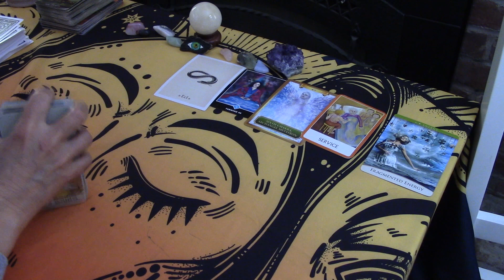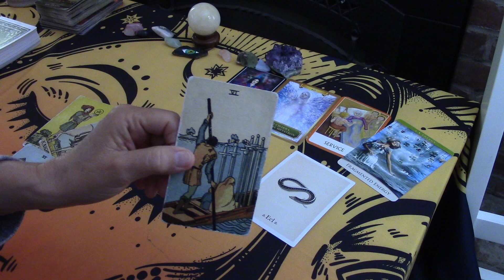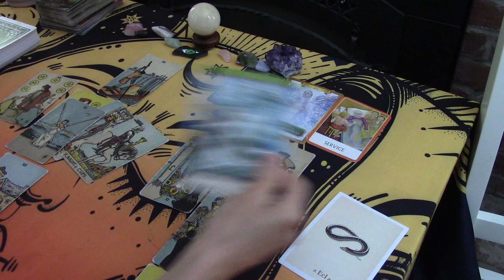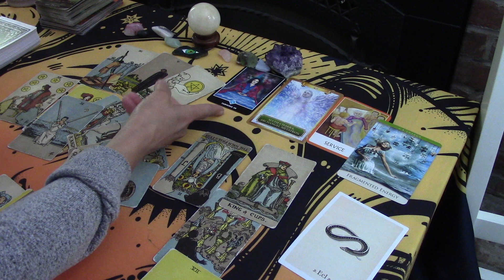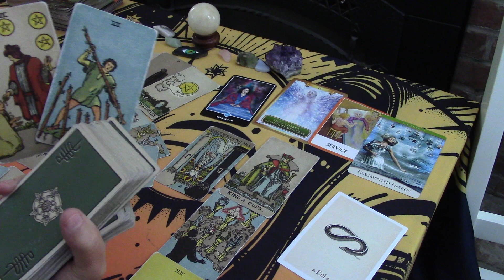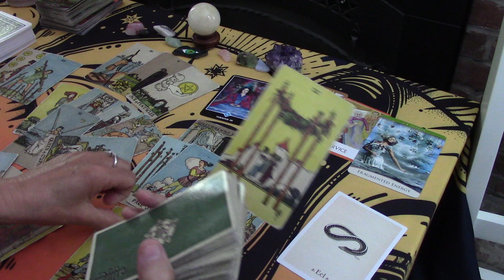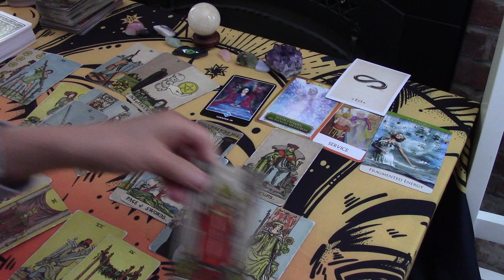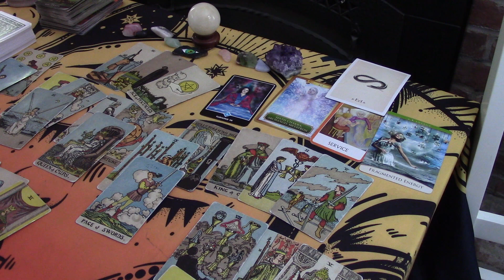SAGITTARIUS~YOU'RE THE BIGGEST PART OF THEIR LIFE !! THEY'RE UNDER YOUR SPELL !! LOVE MARCH 2021